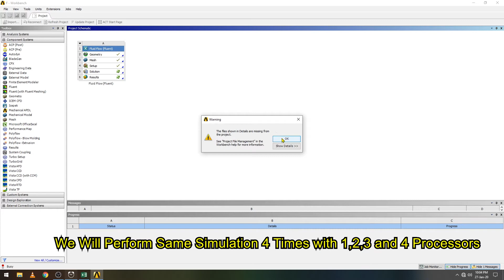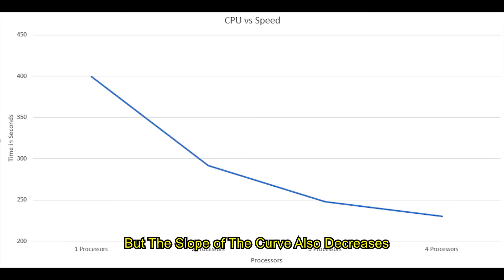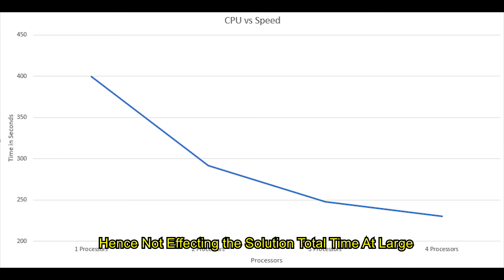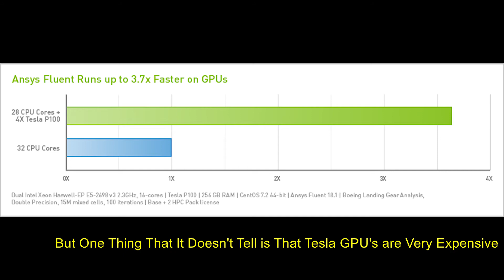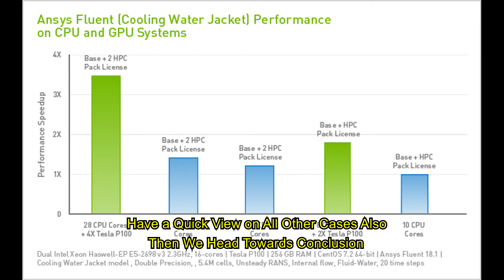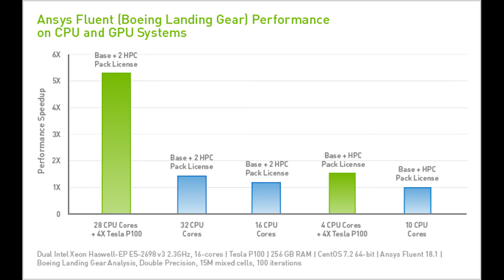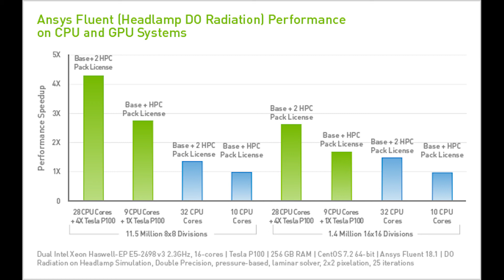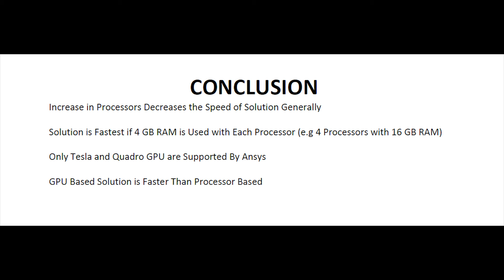✅💯✅CPU GPU RAM vs Speed of Simulation | Ansys Fluent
This tutorial demonstrates the CPU GPU RAM vs Speed of Simulation in Ansys.

CFD & FEA Hub is a professional engineering education and consulting channel focused on Computational Fluid Dynamics (CFD), Finite Element Analysis (FEA), and CAD-based design workflows.

The channel delivers clear, structured, and industry-relevant content covering simulation and design tools such as ANSYS, CATIA, and SolidWorks. Topics range from fundamental concepts to advanced engineering workflows, CAD modeling, meshing, solver setup, convergence, and results interpretation.

Content is designed for.
►Engineering students and graduates
►CFD, FEA, and CAD professionals
►Researchers and industry practitioners

The goal is to help engineers build accurate and efficient simulation workflows that align with real-world engineering standards.